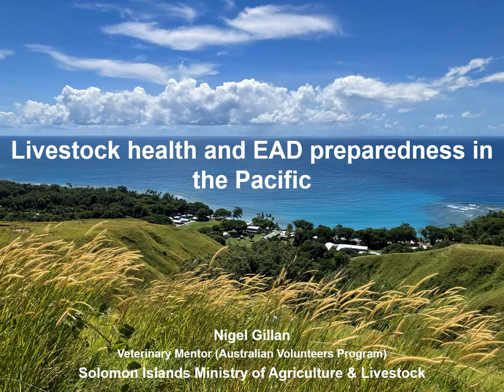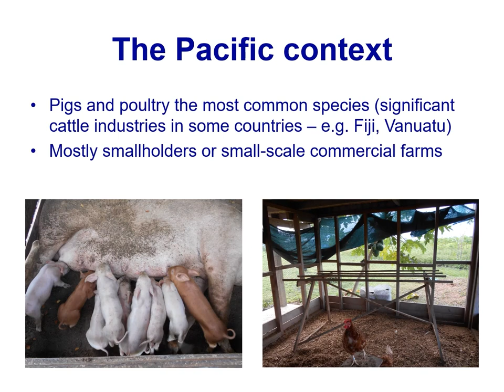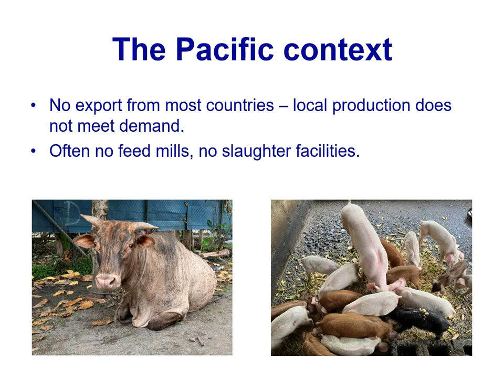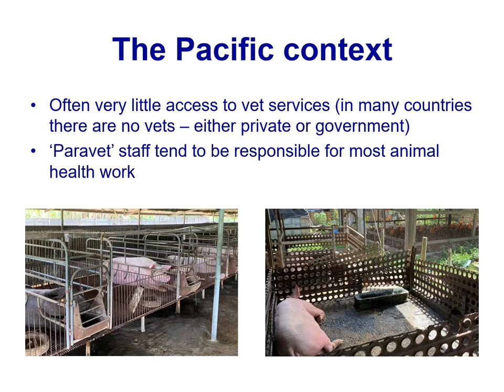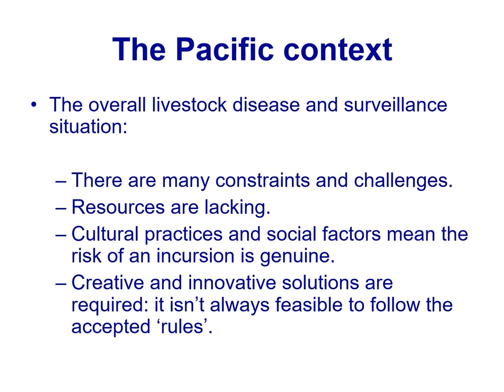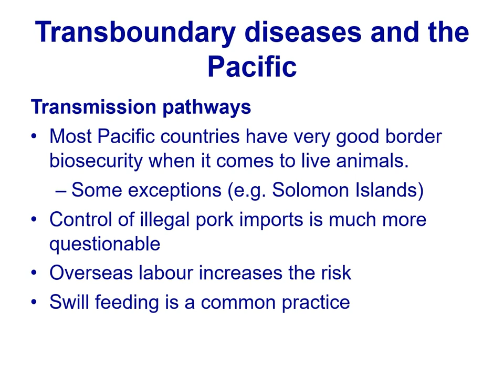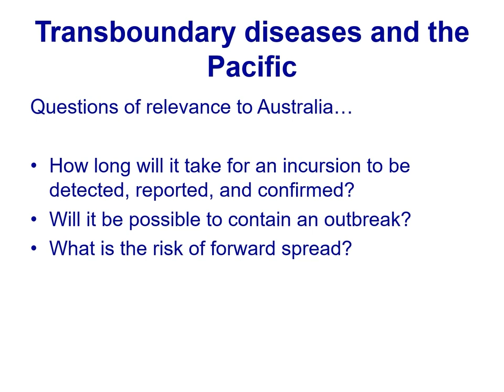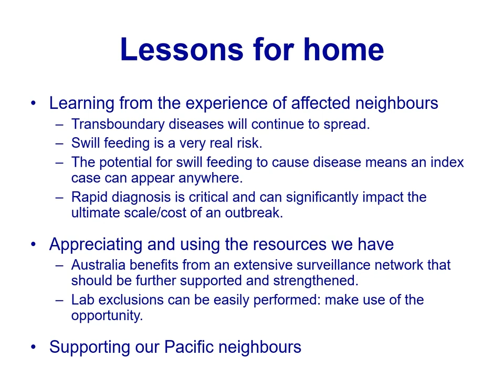Emergency animal disease insights from the Pacific | Nigel Gillan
Recorded at the Emergency animal disease workshop for private veterinarians (June 2023)